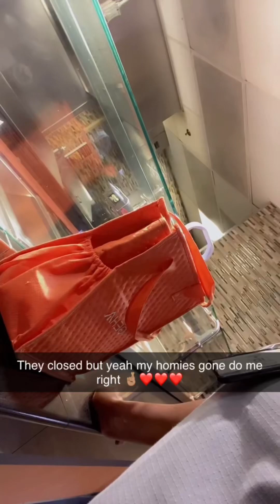Hey BESTIE’S IT’S YO GIRL SHAYE I MISS AND LOVE Y’ALL SOOOOO MURCH ENJOY THE VIDEO 🤞🏽❤️❤️❤️